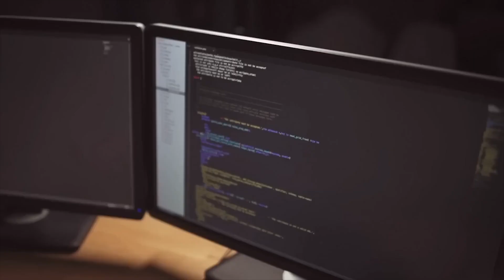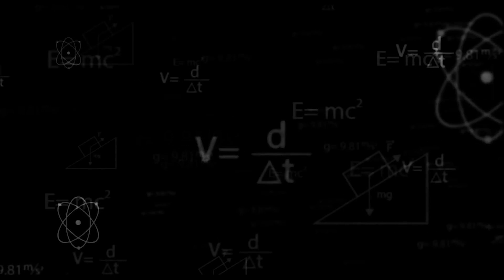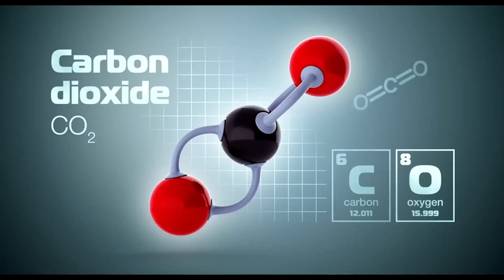The Great Filter and the Rise and Fall of Advanced Life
The Great Filter, a cosmic barrier that shapes the fate of advanced civilizations. In this thought-provoking video, we explore the filters advanced life must overcome, from the origins of life to the challenges of sustainability and intelligence development. We contemplate ancient civilizations that may have peaked long before life on Earth emerged, delving into the impact of cataclysmic events like supernovae and asteroid impacts. The Fermi Paradox beckons us to ponder the absence of observable extraterrestrial civilizations, while the concept of Dyson Spheres captivates our imagination with its potential implications. Journeying further, we explore the Transcension Hypothesis, where civilizations evolve beyond biology, rendering them undetectable. Finally, we reflect on the relevance of these concepts for humanity's future, embracing sustainable development, space exploration, and the resilience needed to face challenges. Prepare for a mind-expanding exploration of the rise and fall of advanced life, inviting us to contemplate our place in the universe.